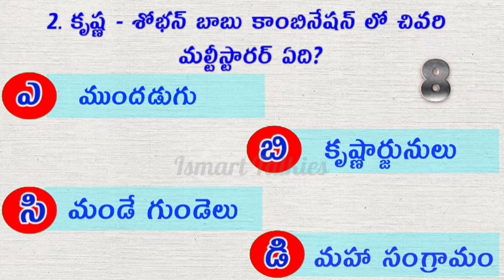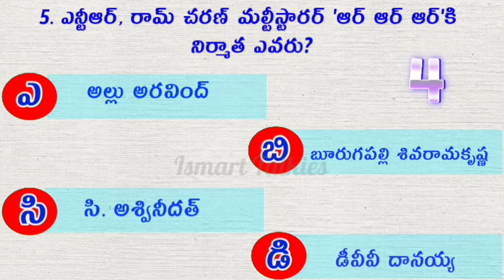Multistarrer Special Quiz | NTR| ANR| Krishna| Shobhanbabu | Chiru| Venki| Mahesh| Ram Charan